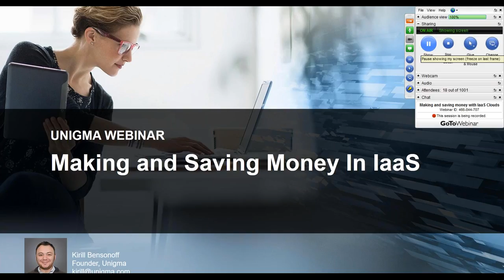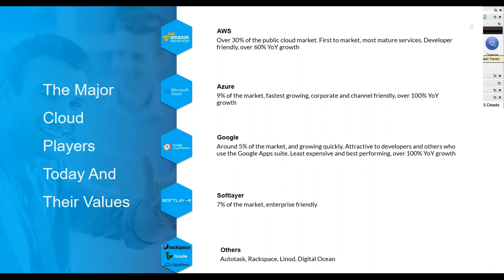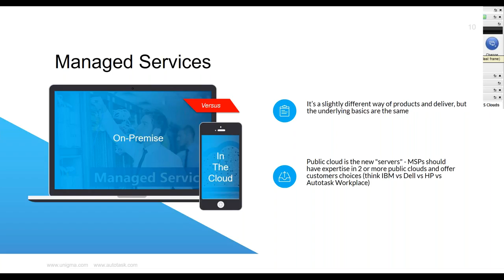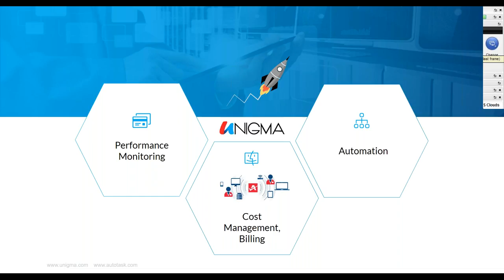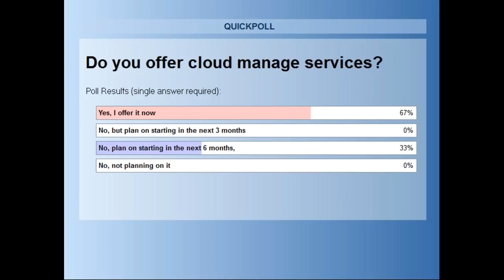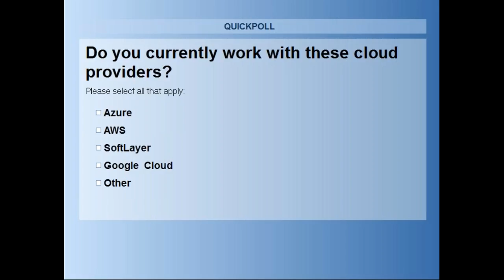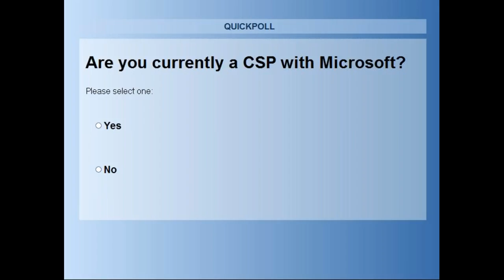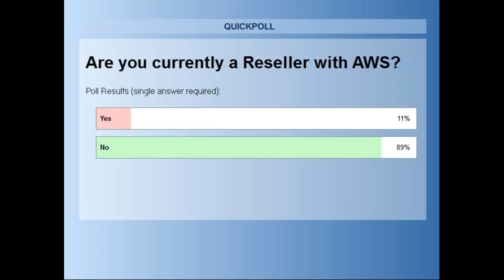Making and saving money with IaaS Clouds